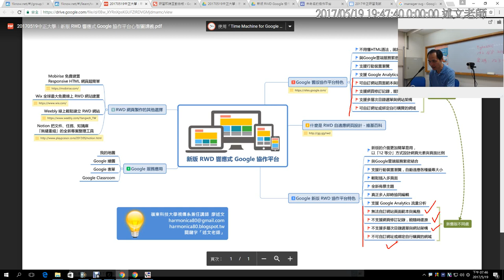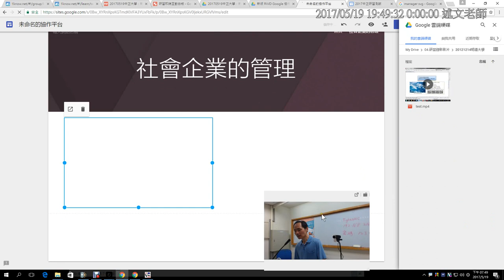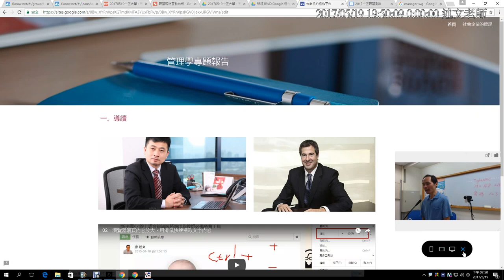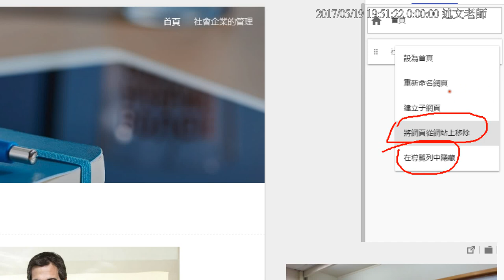09：新版本的Google協作平台第二頁與選單設定